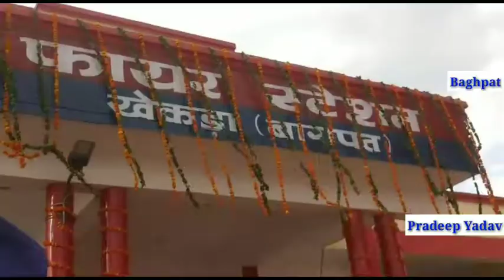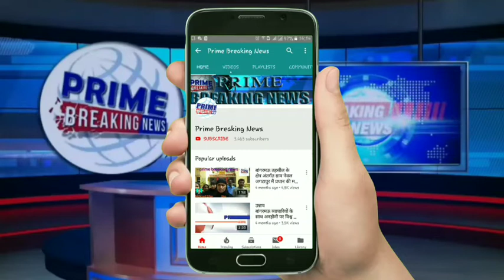बागपत में डीजीपी का दौरा